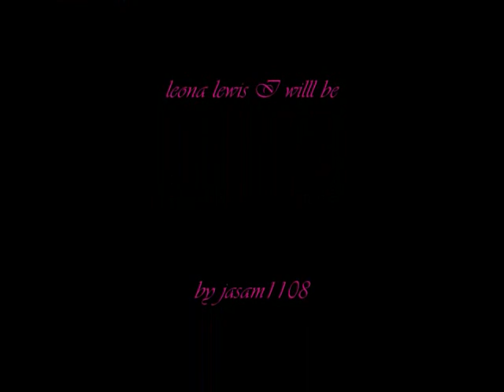iwillbe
I feel like this song is more where Jasam are now... so I decided to ake a video with it... hoe you like it Leona lewis I will be all clips D&T